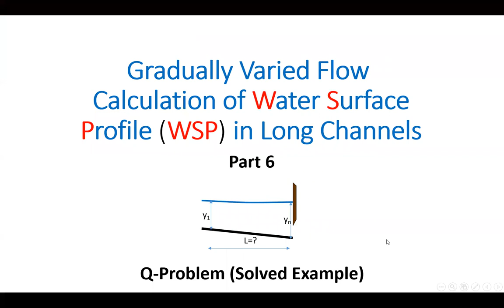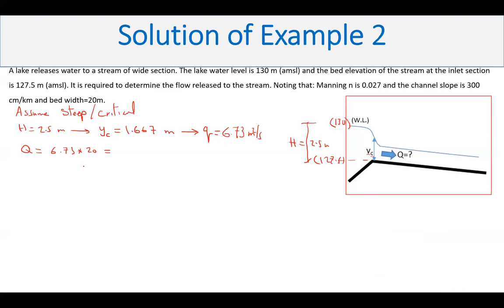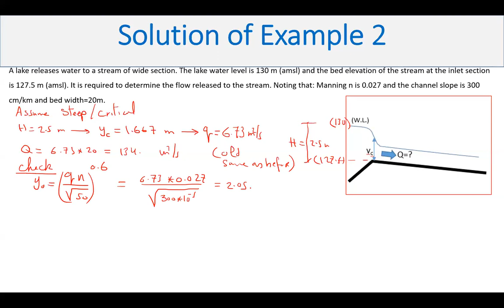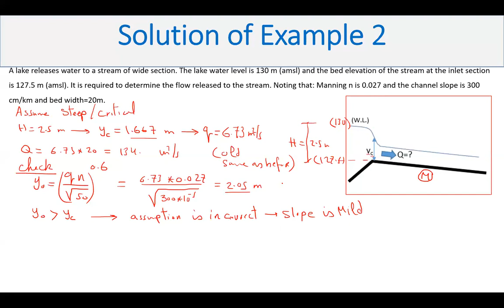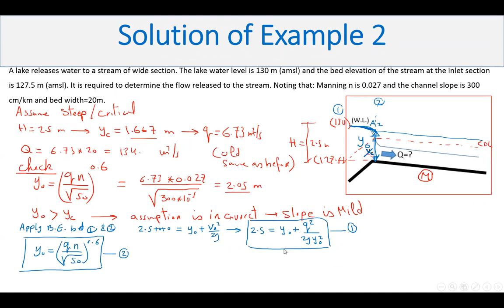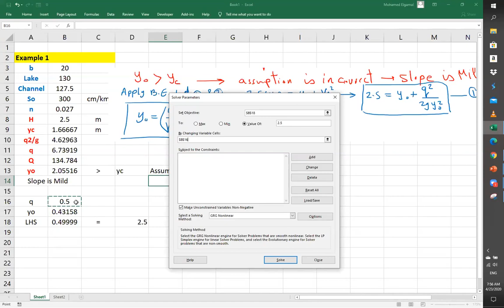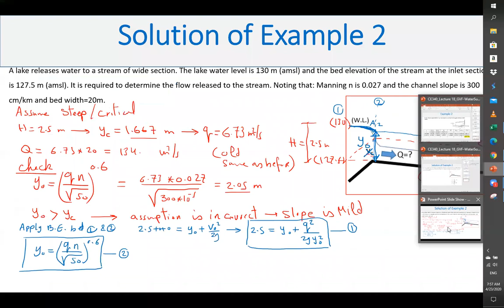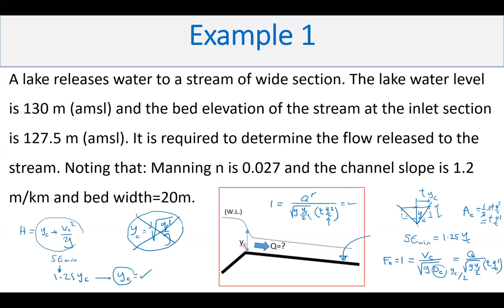CE340-Lecture-Gradually Varied Flow-Part 7 (Q Problem Solved Examples)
In this video, I solved two numerical examples related to the Q-problem